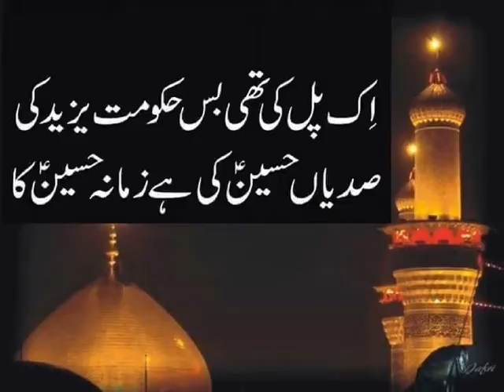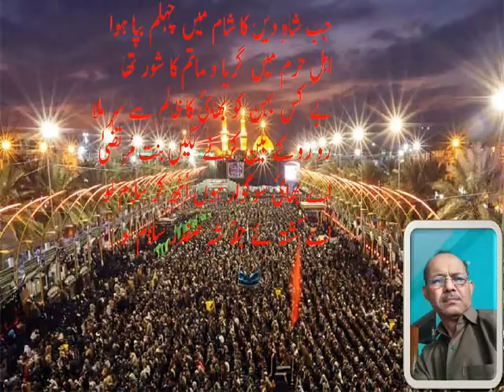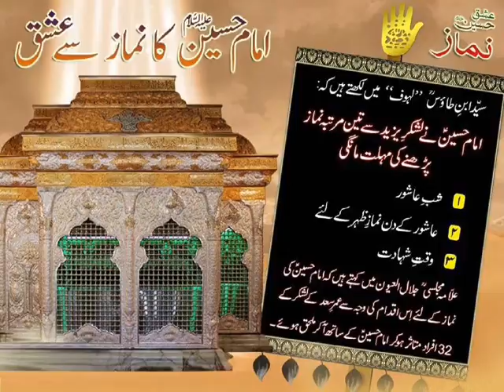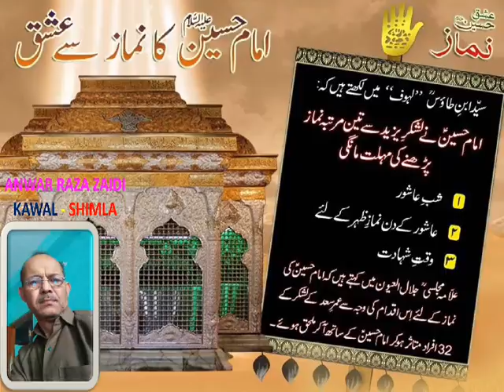CHEHLUM HAI AAJ SARWAR E AALI VIQAR KA